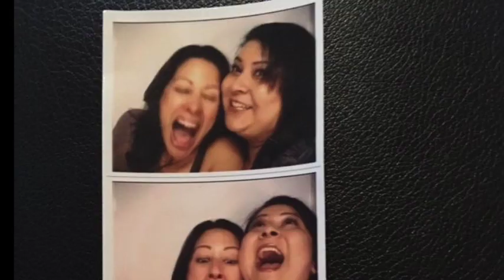In Loving Memory of Cynthia Sanchez Clay